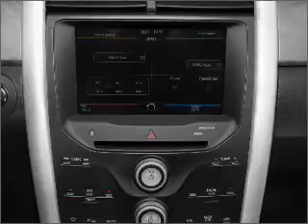2011 Ford Edge - Colorado Springs CO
Year: 2011
Make: Ford
Model: Edge
Trim: Limited
Engine: 3.5 liter 6 cylinder 24 valve
Transmission: 6-Speed Automatic
Color: Black Metallic
Mileage: 1
Address:
1212 Motor City Dr